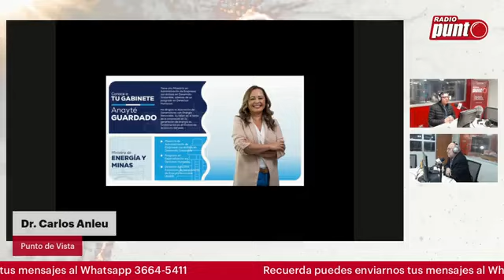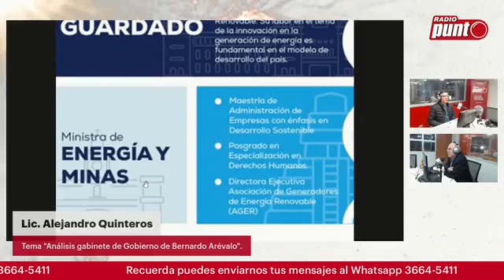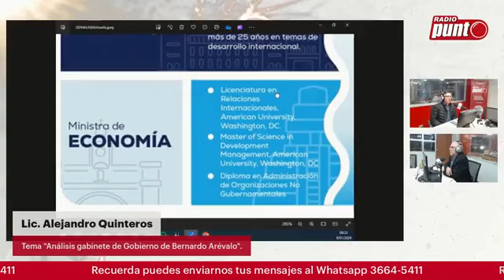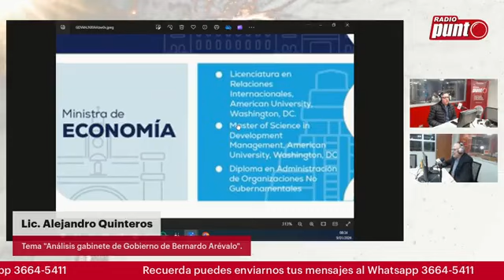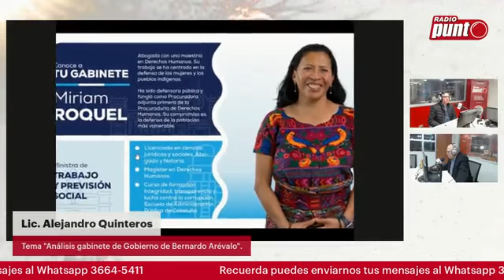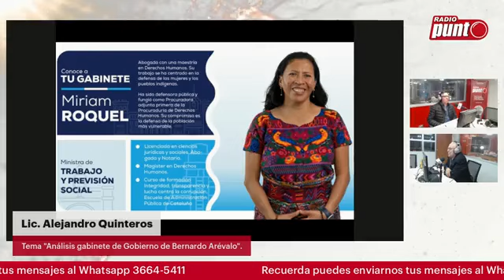ANALIZAN DETENIDAMENTE LOS PERFILES DE LOS MINISTROS DE BERNARDO AREVALO Y KARIN HERRERA